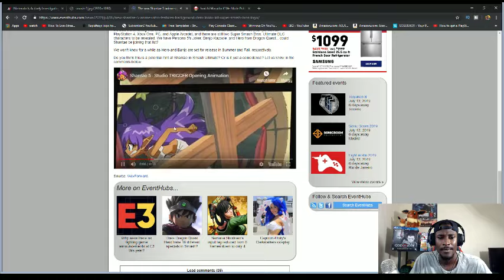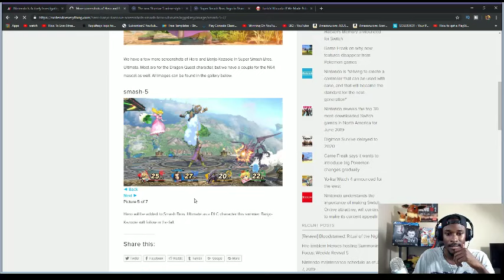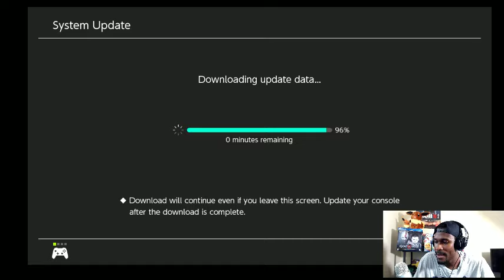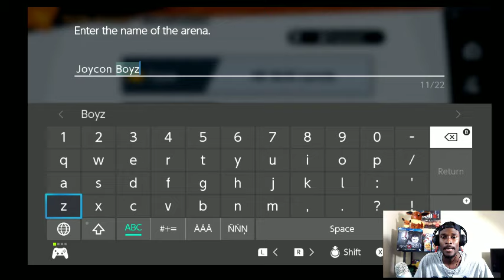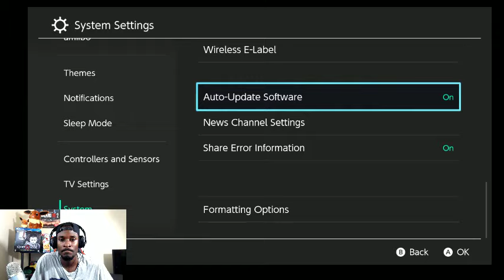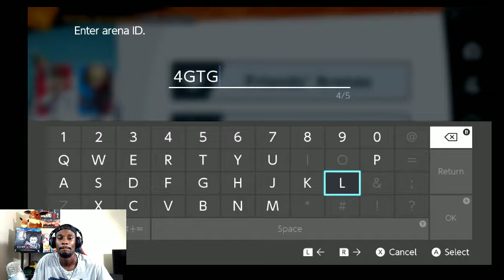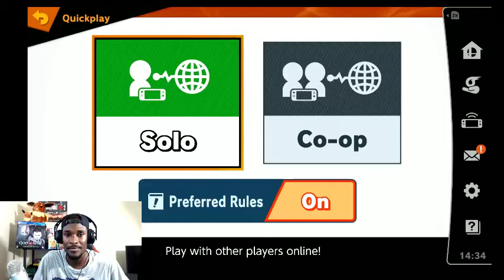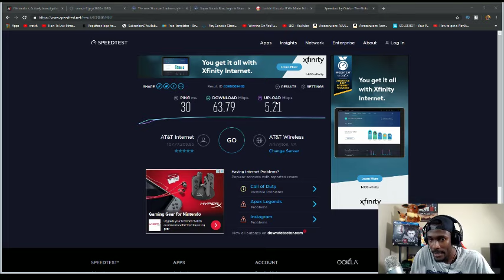Shantae Coming To Smash | Banjo & Hero New Screenshots | Pokemon Snap 2 | 5G Switch | Lets Smash